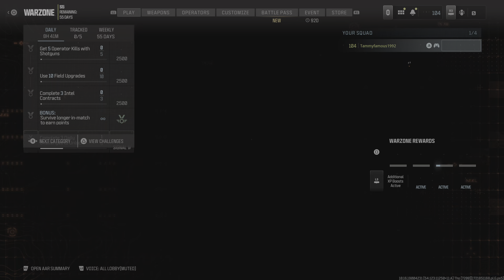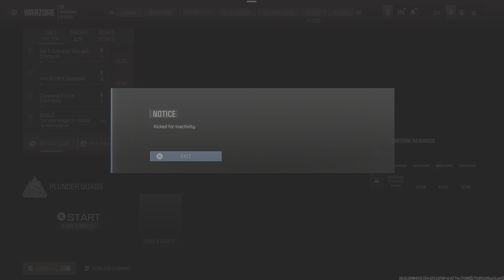Call of Duty gameplay dangerous squad